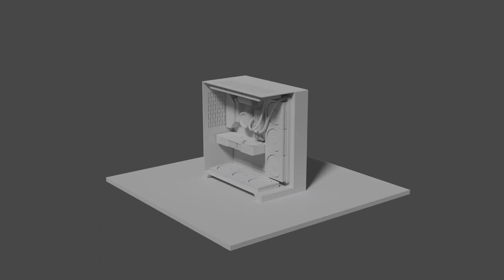Pc Gaming Lian Li X ROG X NZXT X Corsair (3D Model)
Get this model on cgtrader @CGTrader

From Kids to even a full grown man. they still desire a premium gaming pc right? this is one of many's dream gaming pc, me myself included. The fact that I had 1 like this but white themed, it's what inspired me to make a 3d model for it in black theme. Enjoy this model and feel free to please your eyes :)

Core Model :
- Lian Li PC-O11 Dynamic.
- Rog B550-F gaming.
- NZXT kraken z73.
- Corsair Dominator Platinum.
- Nvidia RTX 3080 Founder's Edition.

Mockup model based on real texture that i grab online from official store and google images.
Fan Art model since I'm a big fan of these item combinations.